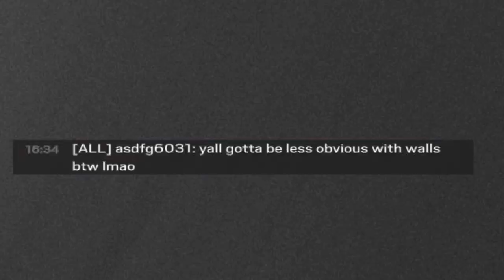84 FOV = cheats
"Nice walls btw"